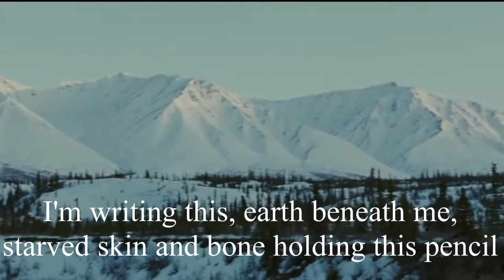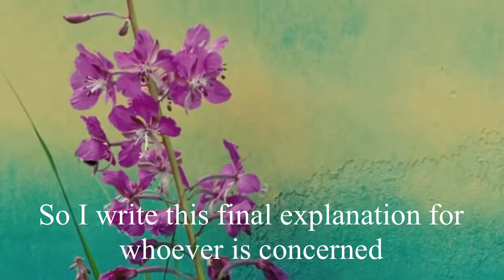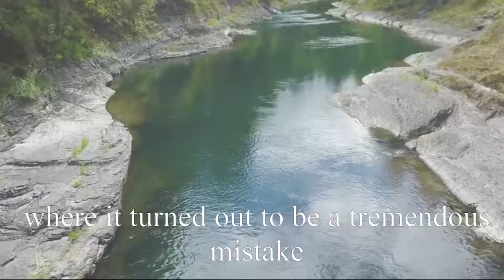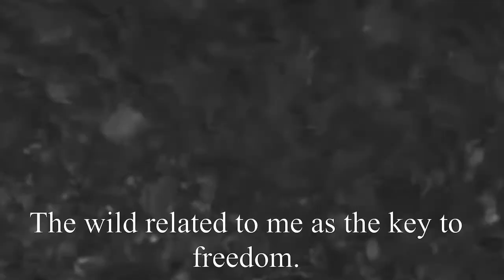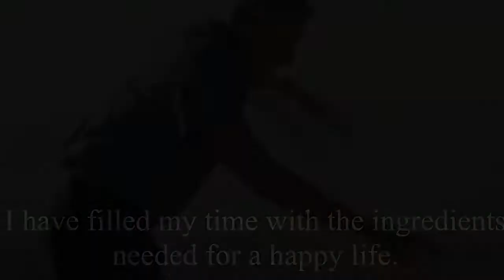Into the Wild Project